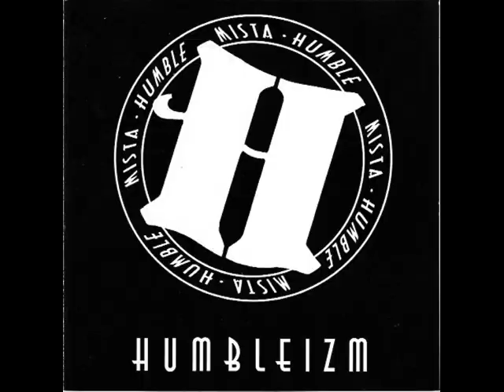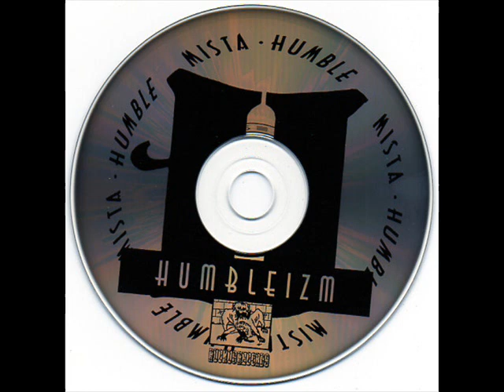Mista Humble ‎- Humbleizm (1996) [FULL ALBUM] (FLAC) [GANGSTA RAP / G-FUNK]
Mista Humble is a hip-hop / rap artist from Lynwood, California. Album, “Humbleizm” was released in 1996 by Ruckus Records.

Label: Ruckus Records
Format: Album
Country: US
Released: 1996
Genre: Hip Hop
Style: Gangsta Rap, G-Funk